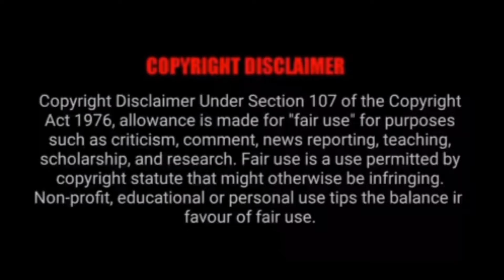Official : Doctor Release Date | Sivakarthikeyan | Priyanka Mohan | Nelson | Doctor Trailer